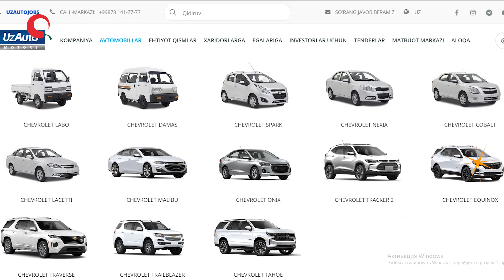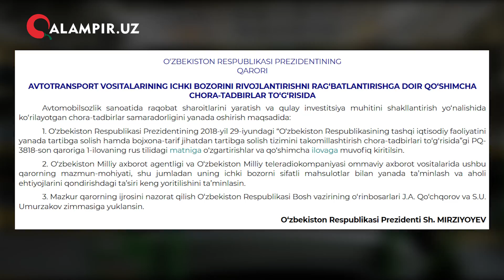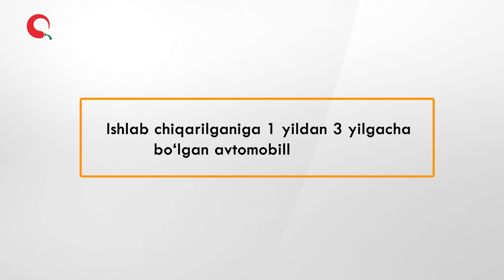ARZON RASTAMOJKA QAYSI AVTOMOBILLARGA TEGISHLI?